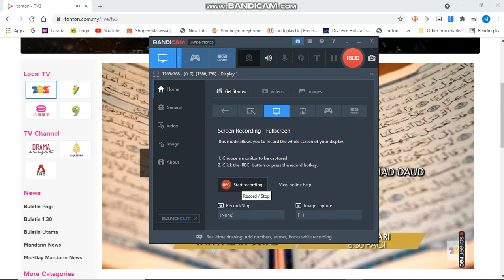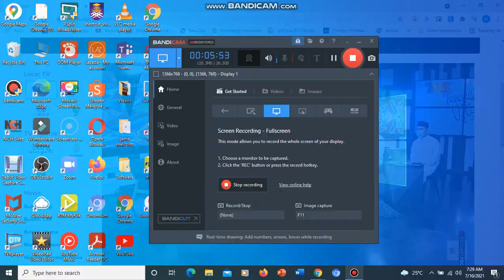TV3 | Startup 10 July 2021 6.30am